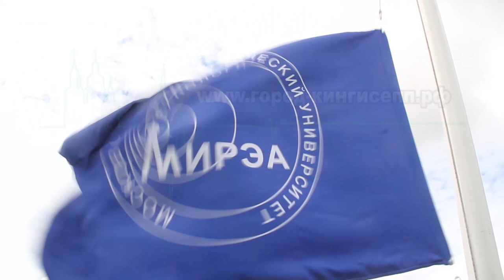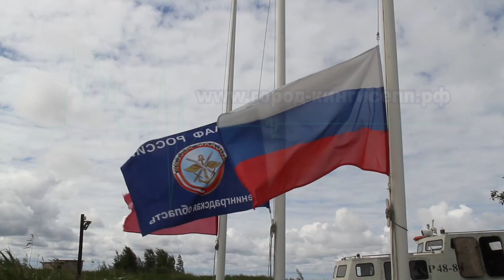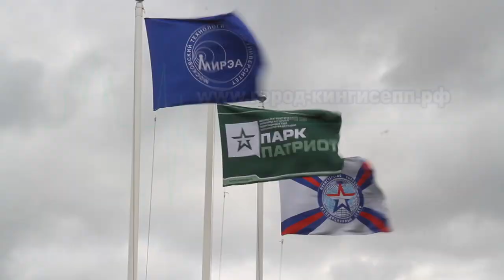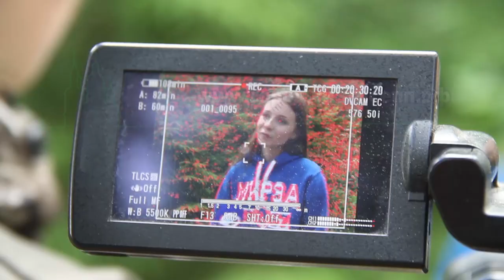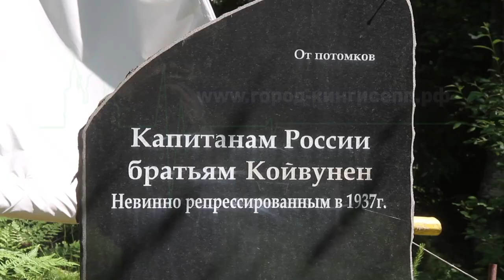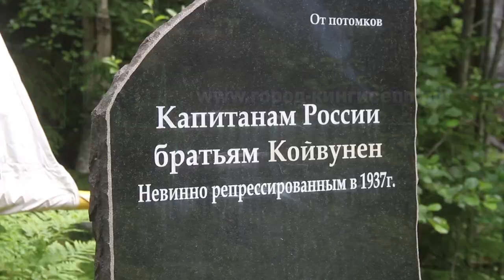Экспедиция "МИРЭА" в Кингисеппском районе